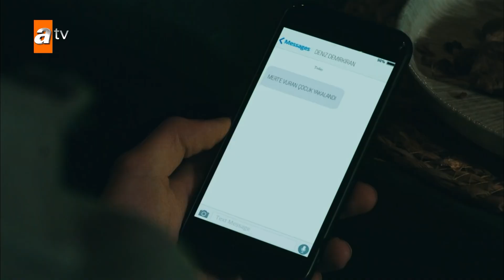Azem, Ömer'i aradı! - En Efsane Sahneler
Hakim 2. Bölüm Özeti ⚖
Ozan’ın kaza yaptığı arabanın yakalanmasıyla beraber bazı gerçekler su yüzüne çıkar. Arabayı hurdacıya götüren genç gözaltına alınır. Ömer Arif iyice köşeye sıkışır. Yasemin’den yardım isteyen Ömer Arif için işler gittikçe zorlaşmaktadır.

Ömer Arif kazanın izlerini silmeye çalışırken, Ozan ise kendi başına hareket eder. Babasından gizli, öldürdüğü gencin mezarına gider. Mezarda karşılaştığı kişi Ozan’ın hayatını değiştirecektir...

Azem ise yakalanan genç çocuğun arkasında kim olduğunu öğrenmek için harekete geçer. Kendi yöntemleriyle olayı soruşturan Azem, şok edici bir gerçeği fark eder… Bu gerçek herkes için sonun başlangıcı olacaktır...